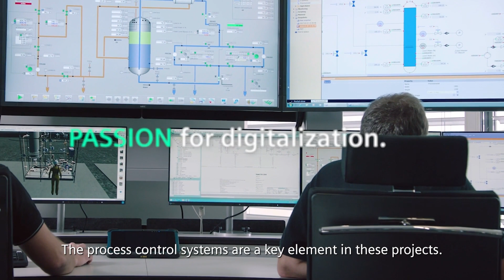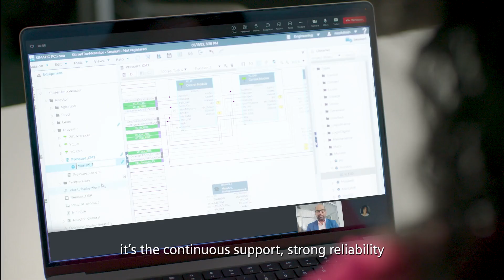Passion For Process Control: Meet digitalization expert and alpinist Svitlana Schmitt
Discover how perseverance and focus drive success in both process automation and alpine mountaineering. Join Svitlana Schmitt as she highlights the vital role of trust and reliability in implementing process control solutions like SIMATIC PCS 7 or SIMATIC PCS neo, as well as conquering peaks over 4,000 m. Find out more about her PassionForProcessControl story